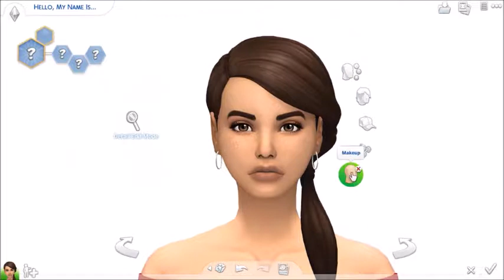Hannah Oaks\\The Sims 4: Create a Sim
Sorry For being Late... Bye